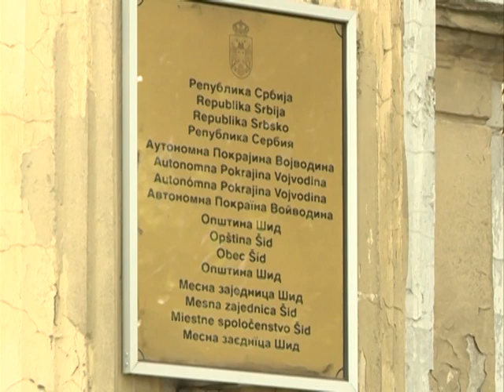Korito Sidine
K::CN S